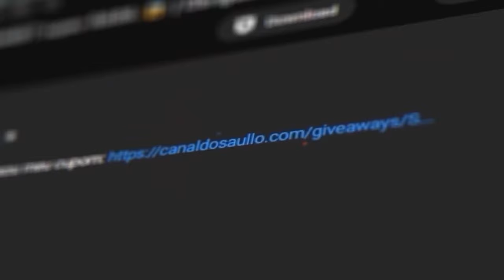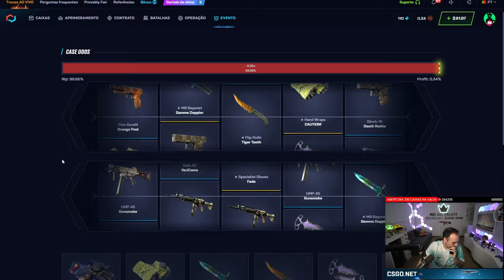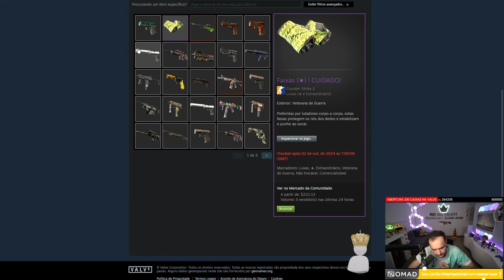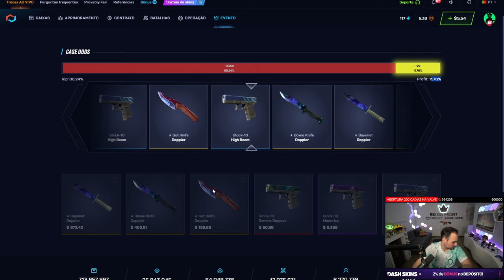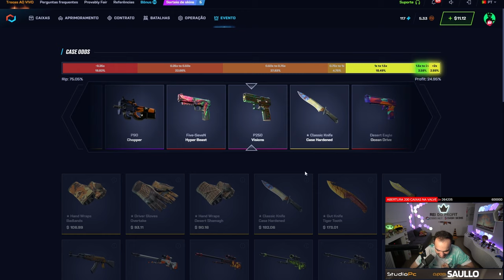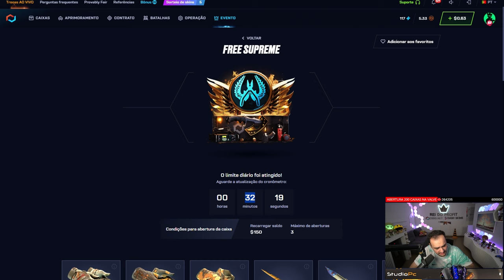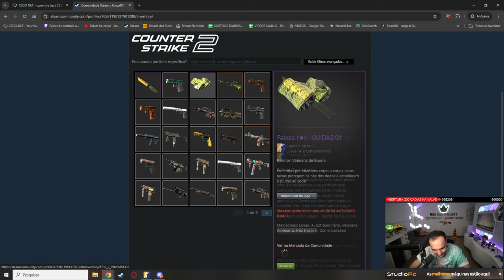Ganhei R$4.000,00 em SKINS para um INSCRITO abrindo CAIXAS de $1 dólar 💸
Ganhei R$4.000 em skins para um inscrito abrindo várias caixas de apenas 1 dólar! Isso foi inacreditável!